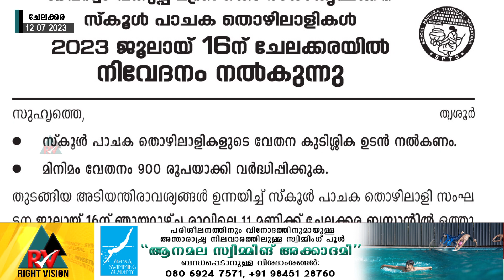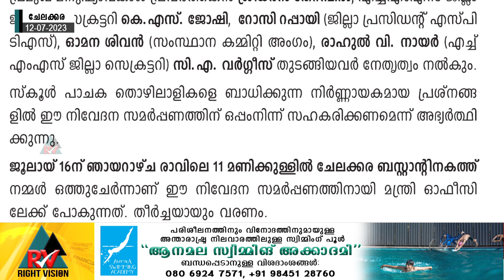ചേലക്കര:: സ്‌കൂൾ പാചക തൊഴിലാളി സംഘടന BMS ന്റെ നേതൃത്വത്തിൽ മന്ത്രി K രാധാകൃഷ്‌ണന്‌ നിവേദനം നൽകും